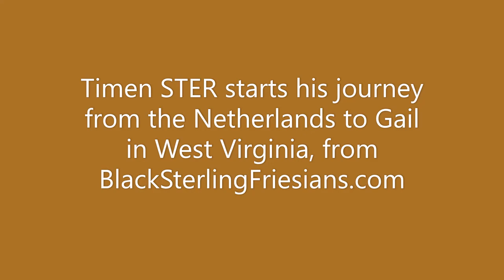Timen, Friesian Horses for sale questions?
Timens Journey to the US to go live with Gail in West Virginia